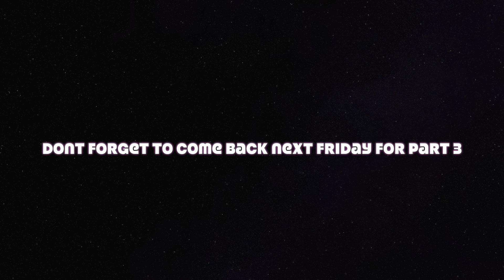Trip To Outer Banks NC Part 2 of 3 - Fishing, Kayaking and Hermit Crabs